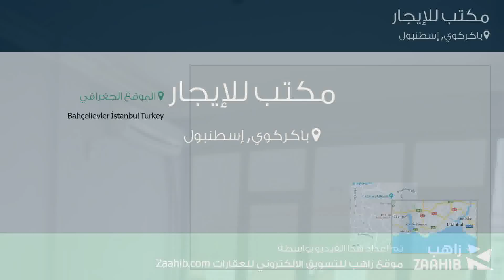مكتب للإيجار في شارع أومل؛ m أومل؛ r سوكاك, باكركوي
تفاصيل العرض:-

رقم: 2955443

ميزات:-

5 الغرف, 4 عدد الأدوار, 3 رقم الدور, 1993 سنة البناء, هاتف, مطبخ مجهز, سكني